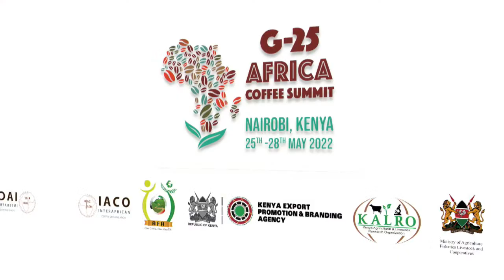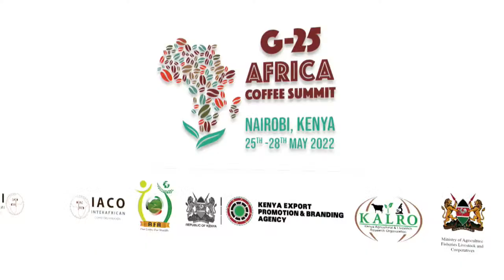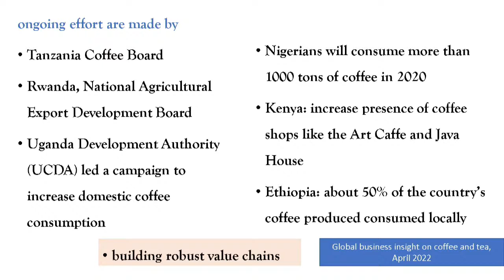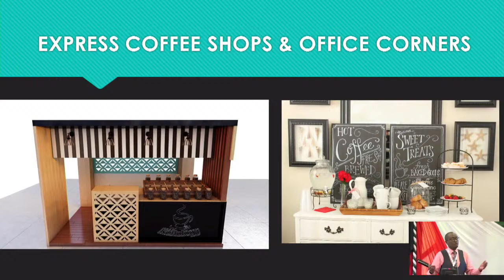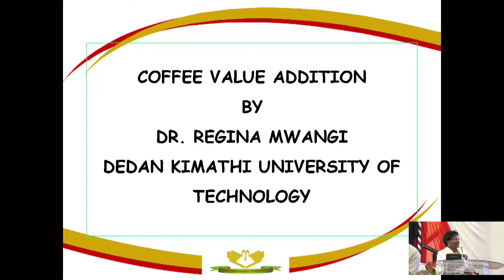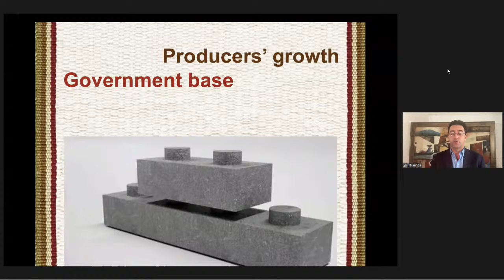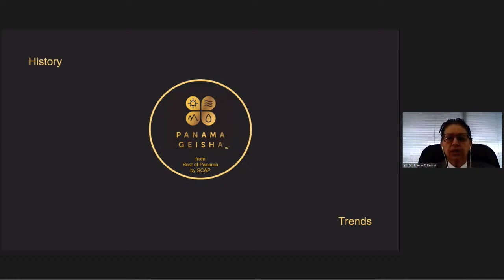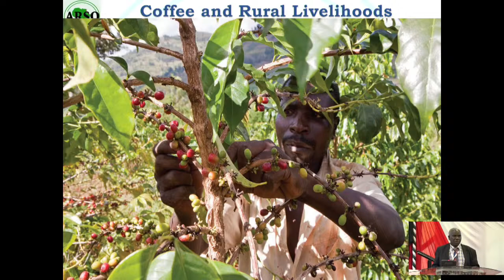Agriculture and Food Authority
Agriculture and Food Authority (AFA) is a State Corporation in the ministry of Agriculture,  Livestock, Fisheries and Corporatives established by the Agriculture and Food Authority Act No 13 of 2013 to operationalize the Crops Act No 16 of 2013. The Act consolidates the laws on regulation and promotion of agriculture and makes provision for the respective roles of national and county governments according to the provisions of the Fourth Schedule of the Constitution of Kenya. The role of the Authority is to Regulate, Develop and Promote Scheduled Crops value chains for increased economic growth in Kenya.